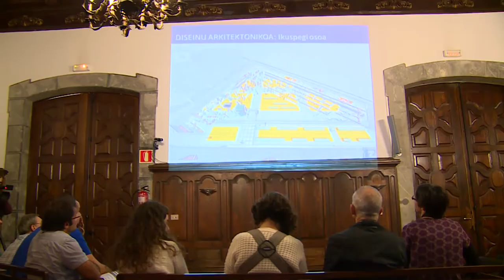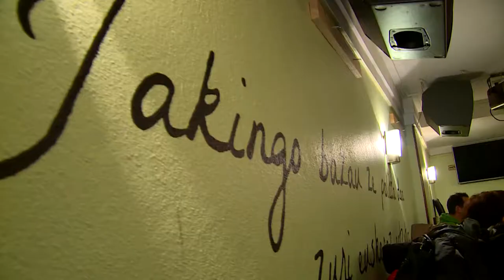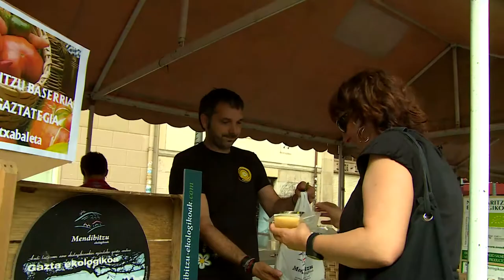Mondragón cap a un desenvolupament sostenible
Développement et durabilité, futur défi